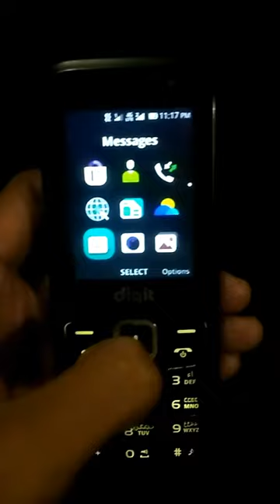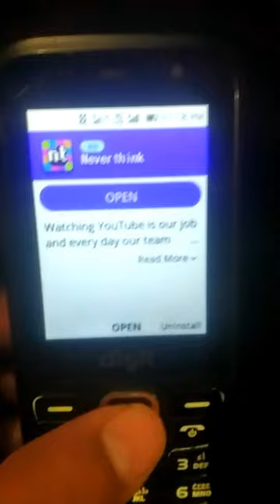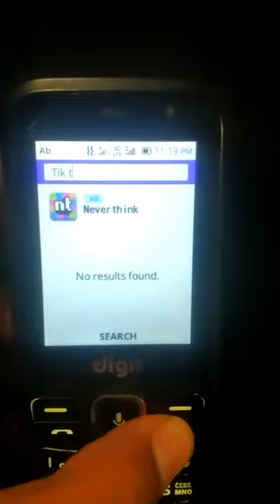jazz digit 4G Tik Tok opening | tik tok in jazz digit 4g